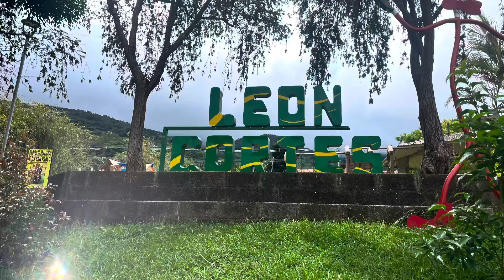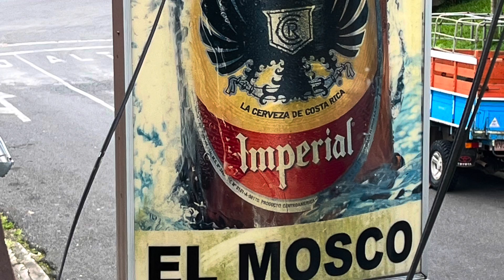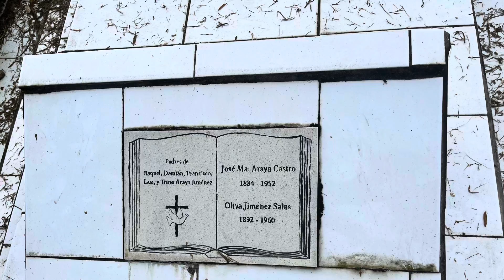San Pablo de León Cortes documentary by Laura Rivera